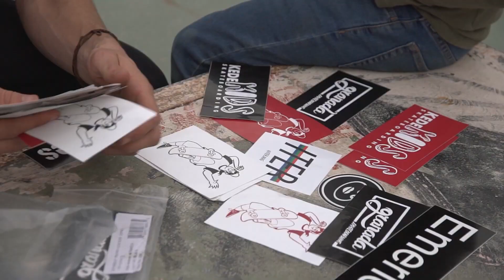Skaters de Granada lanzan un grito de socorro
El colectivo presenta un escrito al Ayuntamiento reivindicando mejoras en el skatepark Bola de Oro, único espacio de práctica en la ciudad, que se encuentra en un estado de “total abandono institucional”.